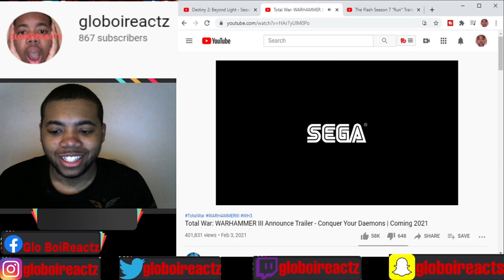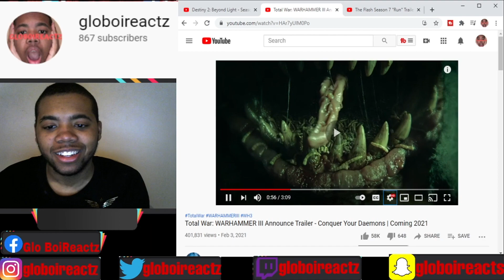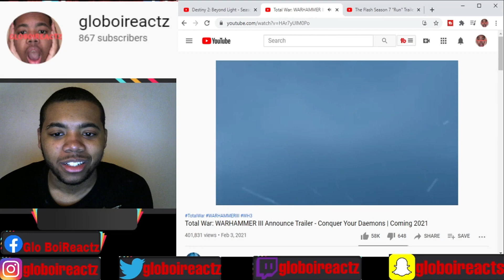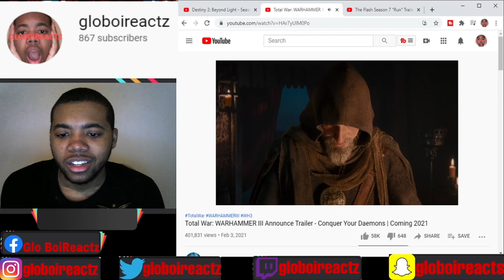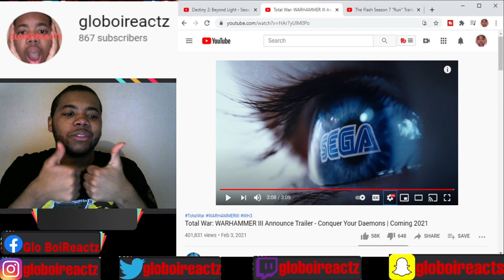Total Warhammer 3 Announcement Trailer Reaction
Hey glogang I Just Wanted To Let You Know If You Stayed With Me Till The End Of The Video Total Warhammer 3 Announcement Trailer Reaction Your A Real One🙏🏽🙏🏽 Be Sure To Like The Video And Subscribe To The Channel To support the glogang 🤘🏽 Subscribe for more content
10 LIKES ?